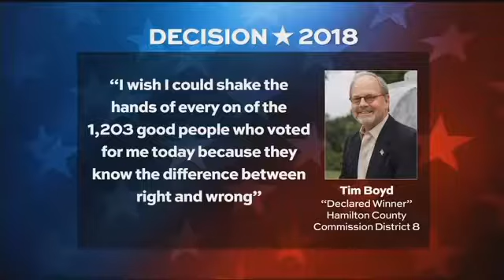Decision2018: Indicted incumbent keeps district 8 seat on Hamilton Co. Commission